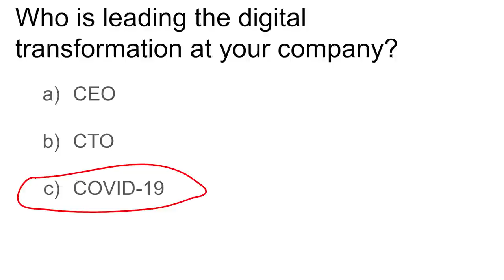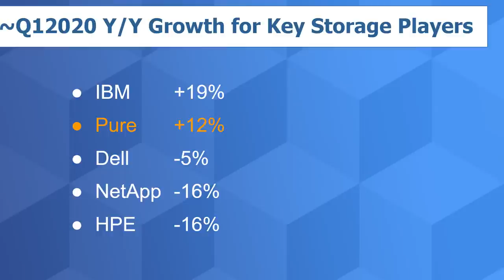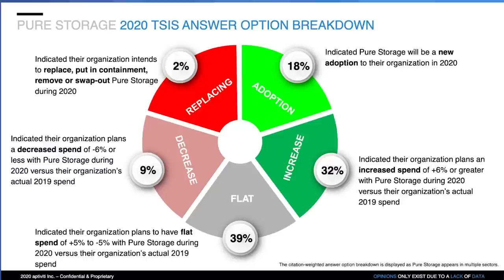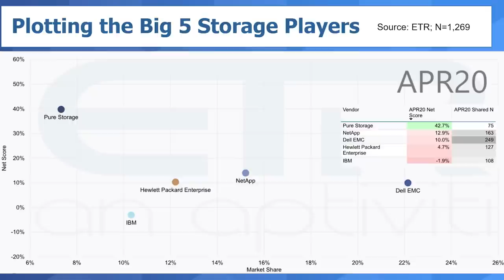Charlie Giancarlo, Pure Storage | CUBE Conversation, June 2020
Charlie Giancarlo joins theCUBE host Dave Vellante (@dvellante) for a CUBE Conversation from our Boston Studio.

Visit thecube.net for our full catalog of interviews.